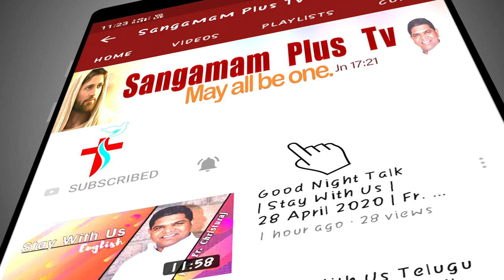Divine Mercy Chaplet | Sis Victoria | 23rd August 2021 | 3 PM